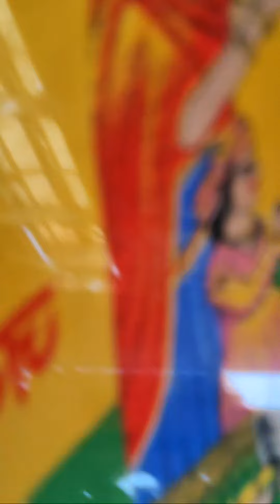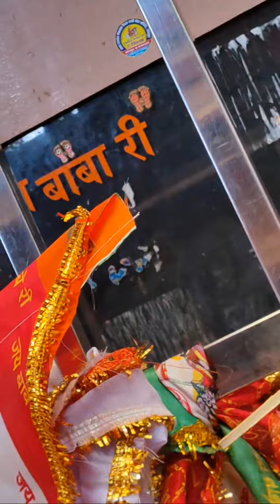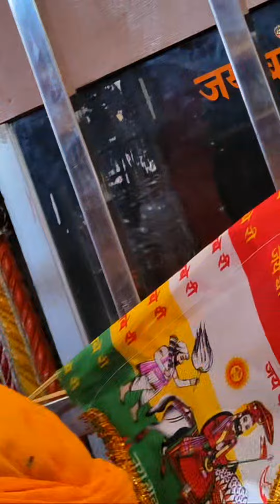राजस्थान के देवता रामदेव जी रामदेवरा।जय रामसपीर जी की। ramdevg Ramdevra lok devta.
राजस्थान के देवता रामदेव जी रामदेवरा।जय रामसपीर जी की।
ramdevg Ramdevra lok devta.

राजस्थान के देवता रामदेव जी रामदेवरा।जय रामसपीर जी की। ramdevg Ramdevra lok devta.livesteam

राजस्थान के देवता रामदेव जी रामदेवरा।जय रामसपीर जी की। ramdevg Ramdevra lok devta. live stream

राजस्थान के देवता रामदेव जी रामदेवरा।